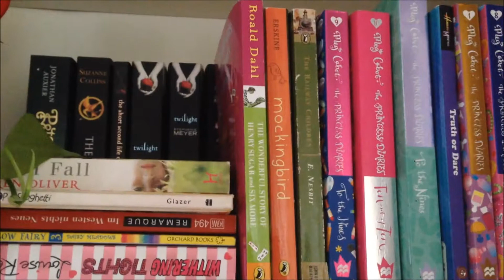100 facts about me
hey so 100 facts about me

Vine; Juuliaspanda

stay cool x